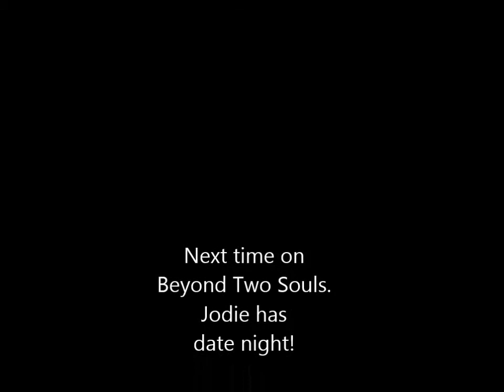Sean and Donnie Play Beyond Two Souls Part 20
Jodie is now a guy for the CIA... Hooray for nobody.